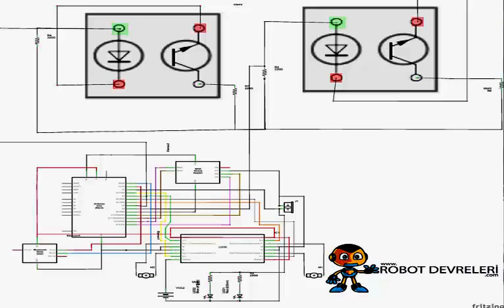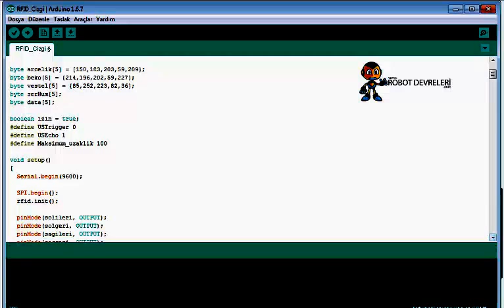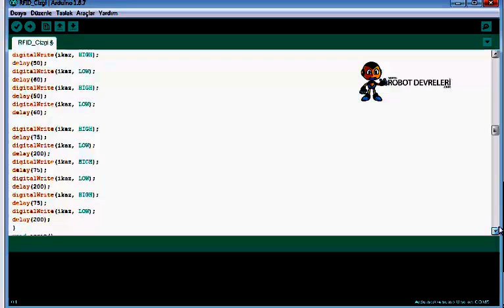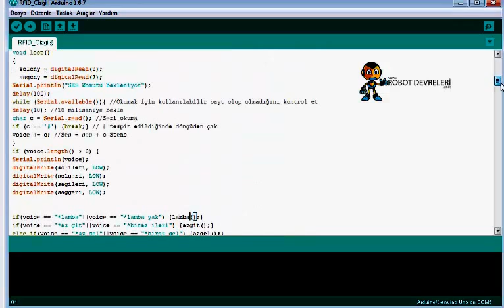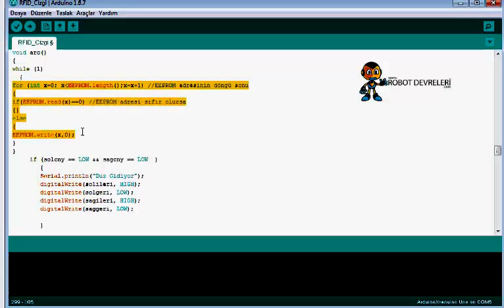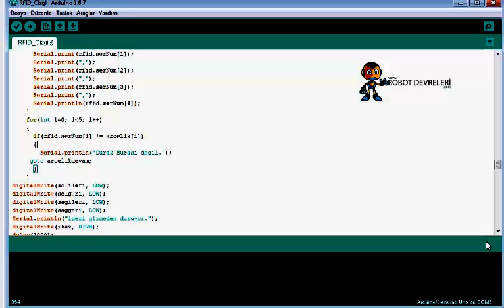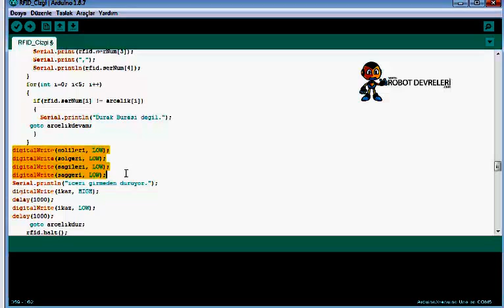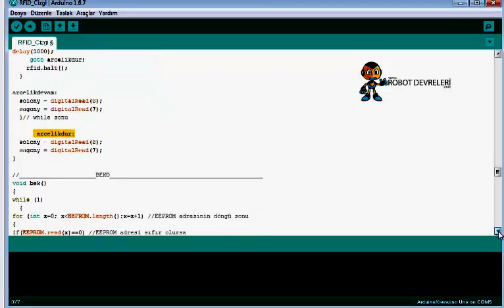Arduino RFID & Bluetooth Kontrollü Robot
Merhabalar , sizlerden gelen proje isteklerini yapmak için girdiğim bu yolda , artık yapmış olduğum projelerimi adresimden paylaşmaktayım.Çalışma videolarını ise youtube kanalımda sizlere sunmaktayım. Elimden geldiği kadarıyla yazılım ve devre şemalarını anlatmaktayım.